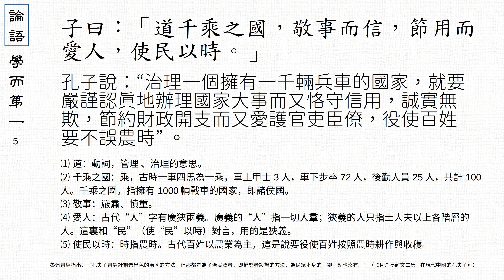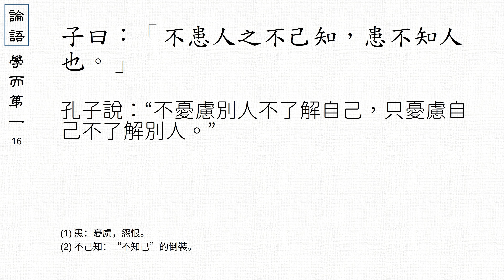論語學而第一 | 論語學而篇 廣東話/粵語讀誦意譯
學而第一，又稱“學而”，是《論語》第一篇的篇名，主要講“務本”的道理，引導初學者進入“道德之門”。 [1]  本篇共有十六章，內容涉及諸多方面。其中重點是“吾日三省吾身”；“節用而愛人，使民以時”；“禮之用，和為貴”以及仁、孝、信等道德範疇。

論語》中每篇的篇名系後人用那一篇的第一章第一句開頭兩個字或三個字所起的。“子曰”二字因為經常用在開頭，所以除外。